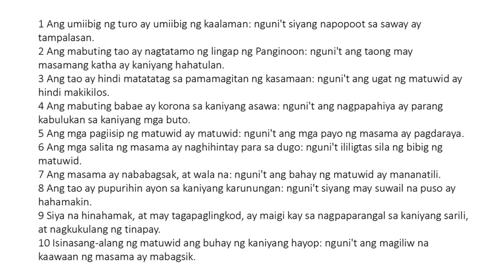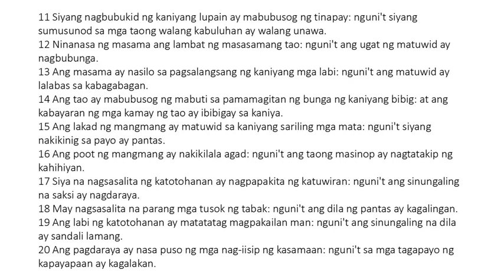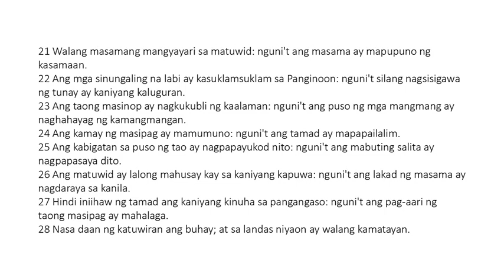Ang mga Kawikaan ni Solomon - Chapter 12